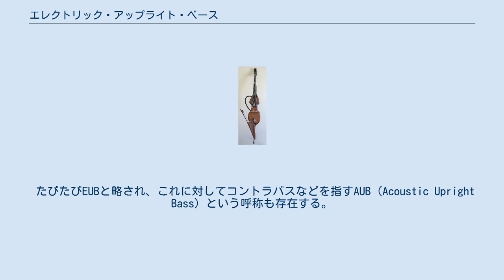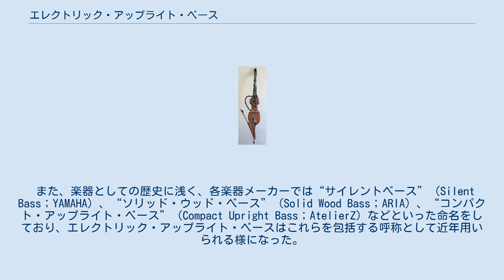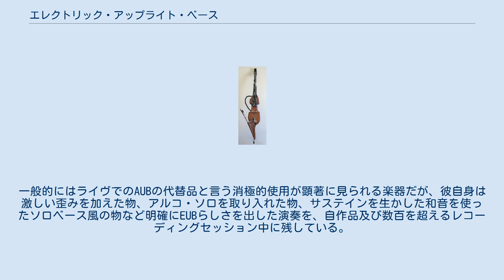エレクトリック・アップライト・ベース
エレクトリック・アップライト・ベース（5弦） エレクトリック・アップライト・ベース（Electric Upright Bass）は4本または5本の弦を持つ大きな弦楽器である。
 日本語に訳すと“電気式で直立の”ベースとなる。
名が示す通りエレクトリックベースとの一番大きな差は、ピアノに於けるグランドとアップライトの対比と同様に弦が鉛直方向に張られていること。
 たびたびEUBと略され、これに対してコントラバスなどを指すAUB（Acoustic Upright Bass）という呼称も存在する。
 また簡易的な略称として、“エレアプ”とも呼ばれる。
 一般に弦長はコントラバス、またはエレクトリックベースと同じ物が多く、両者の弦を流用できるため専用弦が必要な物は少ない。
 コントラバスと同様のアルコ奏法と、ピッツィカート奏法を可能にしつつ、ボディは小さく設計され運搬に有利で、エレクトリックベースと同様にハウリングにも強い物が多い。
 また、楽器としての歴史に浅く、各楽器メーカーでは“サイレントベース”（Silent Bass；YAMAHA）、“ソリッド・ウッド・ベース”（Solid Wood Bass；ARIA）、“コンパクト・アップライト・ベース”（Compact Upright Bass；AtelierZ）などといった命名をしており、エレクトリック・アップライト・ベースはこれらを包括する呼称として近年用いられる様になった。
 コントラバスの箱の鳴りを消音する側面から“サイレント・ベース”と一部で俗称されていたが、現在ではヤマハ株式会社の登録商標（第4470457号）であり、総称としての“サイレント・ベース”は適切な呼び方ではない。
 ボディの構造は大きく分けて、2種類に分類される。
 EUBの特徴の一つとして挙げられるのがボディ・レストである。
胴を演奏者の体や左足で支えるコントラバスに対して、EUBは肉厚が削ぎ落とされている分、体に接する余地が少なく安定性を欠きやすい。
ボディ形状によっては演奏者と楽器の位置関係が近くなりすぎる。
そこでボディにパイプなどで作った体当てを付加して、支持の一助としているものが多くある。
 左手に器体支持の負担が大きくかかるようだと演奏性に多大な影響を及ぼすため、器体選びの際はこの点との相性にも注意が必要である。
 また、名前の通りの身体で支えるパーツという概念で、コントラバスでの物理的なポジション確認の基準となるネックヒールでのG線の音程（人差し指でDやEフラットなど）が確認出来ない作りになっている個体も多く、コントラバスとの持ち替えや代替品として考える際には十分注意が必要である。
また、その点を鑑みた両面テープで取り付ける擬似ネックヒールも売られている。
 コントラバスと同様にエンドピンによる一脚のものが多い。
他には二脚のものや三脚に据え付けて演奏するものもある。
特に三脚については独立し、腕での支持を要しないため、ボウイングにも適した仕様と言える。
(左腕での支持は必要だが、わざと演奏者側に傾ける事により一時的に二脚状態にし、コントラバス同様に弦毎にボウイングに適した傾きを得ることも出来る) マグネティック・ピックアップやピエゾ・ピックアップのいずれか、もしくはその両方を備えて、弦の振動を電気信号に変換してアンプ、スピーカーなどを介して発音する。
通常の電気楽器と同様、パッシブ回路（ピエゾピックアップからジャックに直結配線の物も多い。）とアクティブ回路を搭載した製品が存在し、アクティブ回路の場合、ボディに内蔵されるプリアンプ部は電力を必要とし、電池で稼働させるのが一般的である。
 ピックアップは、その特性上、ピエゾ・ピックアップの場合弦の種類は選ばないが、マグネティック・ピックアップを備える場合は、非磁性材のガットやナイロン弦は使用できないので注意が必要である。
 2013年現在、EUBの使用者は国内外問わず増え続けているため、録音、映像など使用頻度の高い奏者のみ記載。
 現在ではベーシストを中心にEUBの知名度はかなり高くなったが、20年以上も前からプレイしていた先駆者的なベーシストとして渡辺等の名前が挙げられる。
84年にオリエンテの消音ベースにアンダーウッドのピエゾ・ピックアップとプレシジョンベースタイプのマグネティック・ピックアップ（恐らくディマジオ製）を取り付けたのを皮切りに国内外の数々のEUBを入手、レコーディングやライブに使用してきた。
特にBSXやNS designなどの...